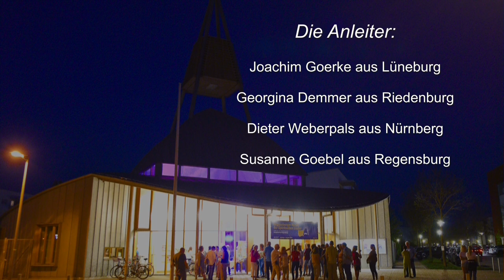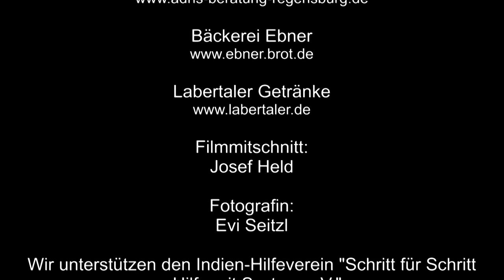Condor Flute (Musik von Dieter Weberpals, und Edda Lang, 13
Dieses Instrumentalstück ist erschienen auf ihrer CD "Handpan Meditation".
9. Nacht der Spirituellen Lieder, 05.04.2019 in der Evangelischen Kirche Maria Magdalena, Regensburg Burgweinting.